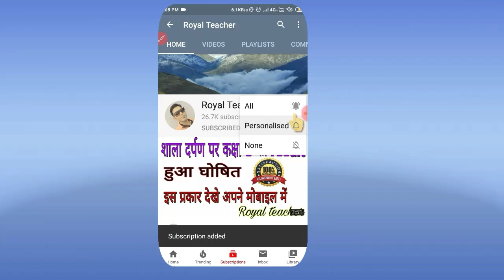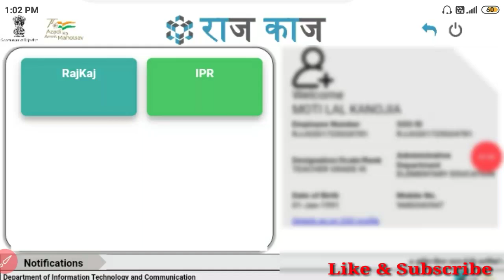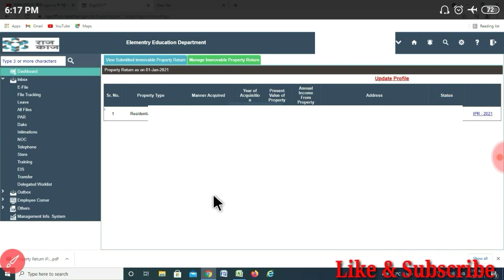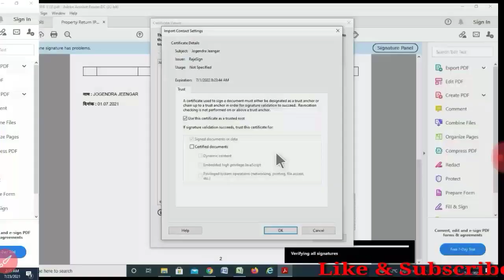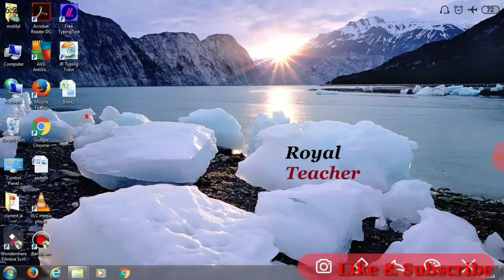ipr bhare ke bad signature verify kaise kare, How to verify signature in ipr, pdf persignatureverify